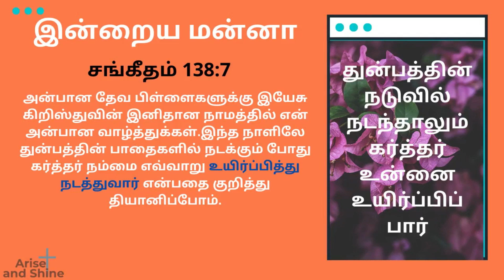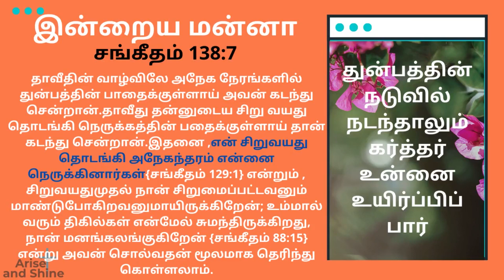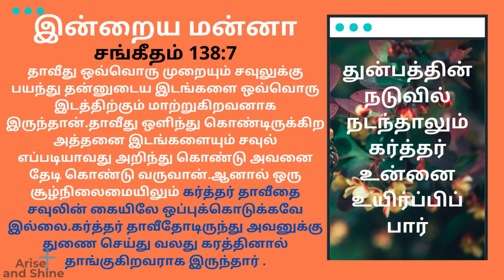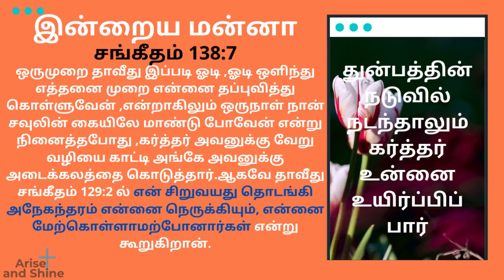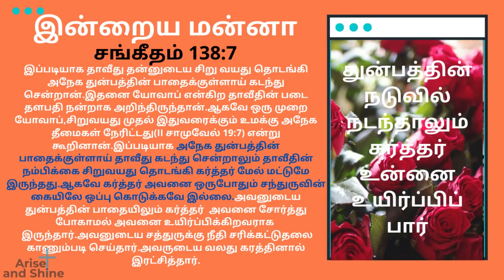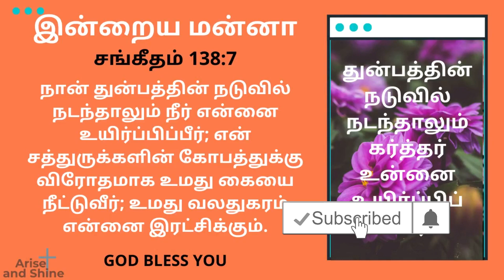Arise and Shine|Today bible word in Tamil|Today's bible verse|இன்றைய மன்னா|July 11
சங்கீதம் 138:7
நான் துன்பத்தின் நடுவில் நடந்தாலும் நீர் என்னை உயிர்ப்பிப்பீர்; என் சத்துருக்களின் கோபத்துக்கு விரோதமாக உமது கையை நீட்டுவீர்; உமது வலதுகரம் என்னை இரட்சிக்கும்.
Psalms 138:7
Though I Walk In The Midst Of Trouble, You Preserve My Life; You Stretch Out Your Hand Against The Anger Of My Foes, With Your Right Hand You Save Me.